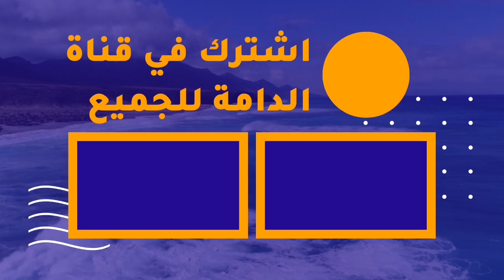الدامة البيروتية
dama